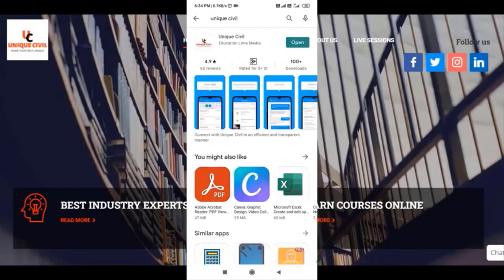is site engineering experience important for structural engineering profile ||By- Akash Pandey